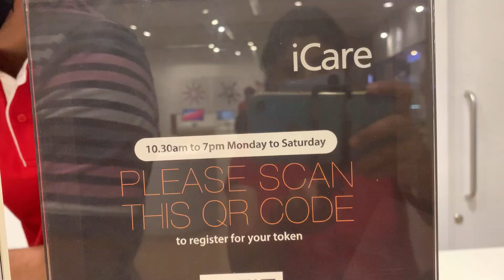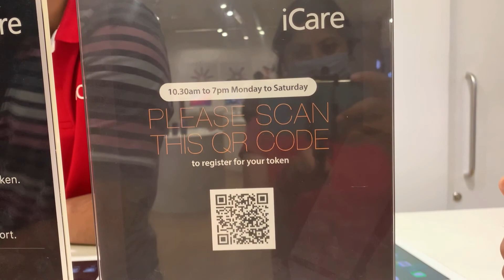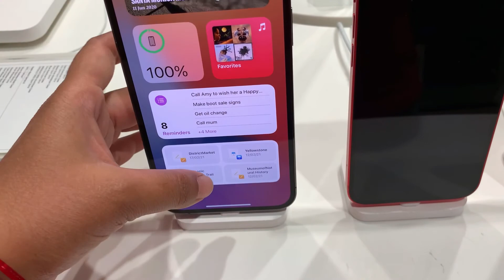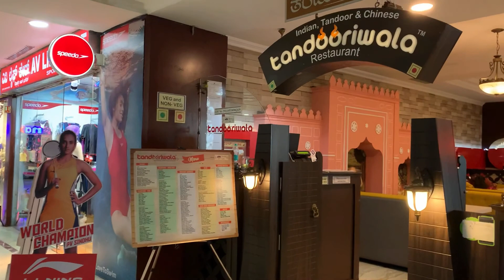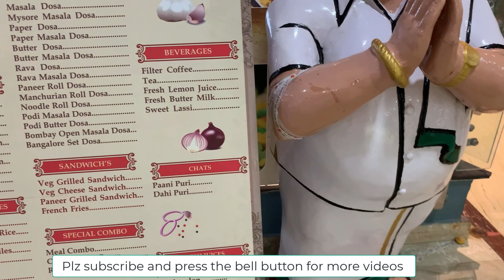Pehli bar dekha Apple ka showroom |Gopalan mall bangalore